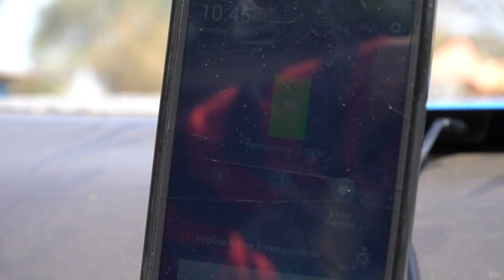Sun Bank in India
Sun Bank being a reliable solar power source while traveling in India.